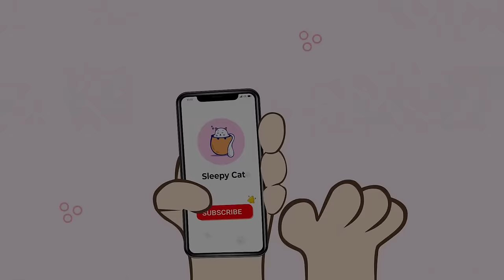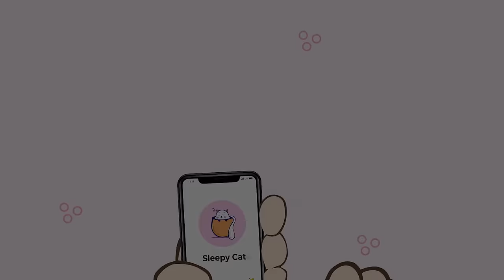Music for Cats 🎄 Beautiful Music To Reduce Stress, Peaceful Piano Music to Calm and Relax Cats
Immerse your feline companions in the enchanting melodies of "A Cat's Winter Dream," a musical journey designed to bring Christmas coziness and holiday tranquility to your beloved cats. This soothing compilation features relaxing piano music, creating a serene ambiance perfect for the winter season.

As the snow falls outside and the holiday lights twinkle, let the gentle notes of the piano create a peaceful atmosphere for your cats to dream and nap. The calming melodies are crafted to provide a sense of comfort and serenity, making it an ideal soundtrack for their winter slumber.

"A Cat's Winter Dream" aims to capture the magic of the holiday season and offer your cats a haven of tranquility. Whether they are curled up by the fireplace or nestled in their favorite spot, the soothing piano melodies will transport them to a world of cozy contentment.